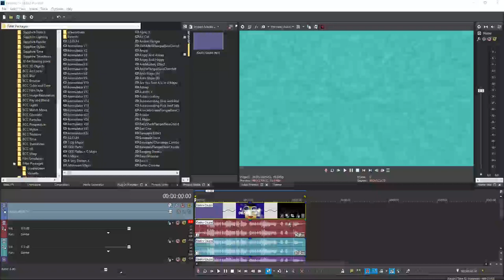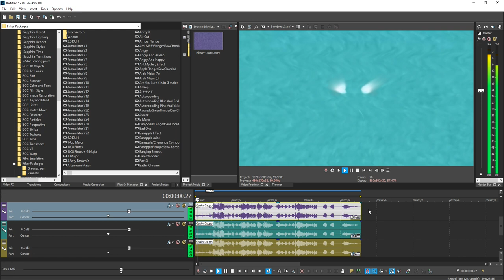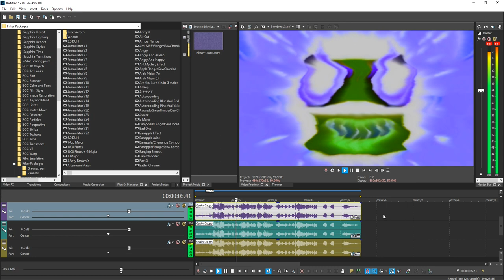How To Make My Doomsday Effect